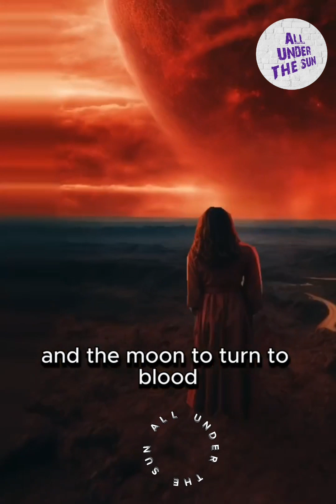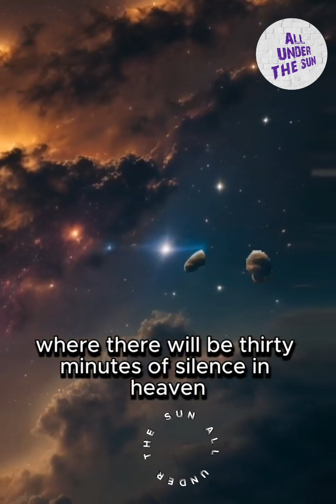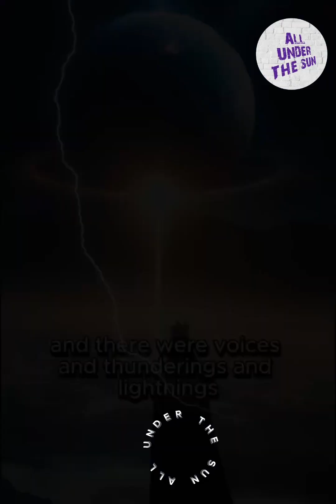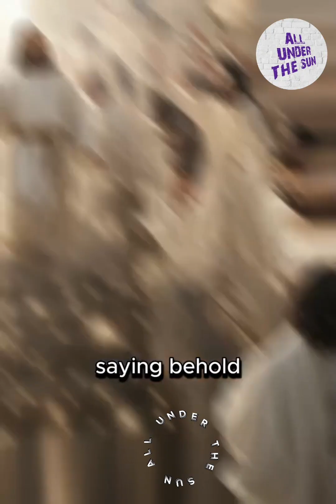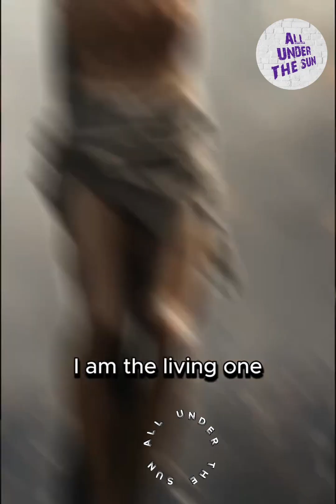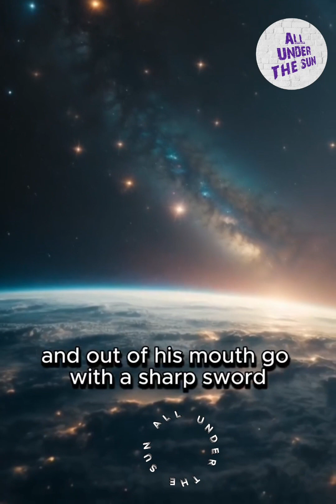THE BOOK OF REVELATION IS UNFOLDING BEFORE OUR EYES